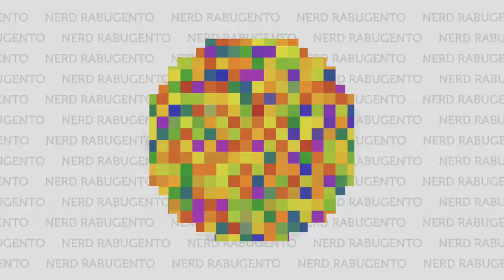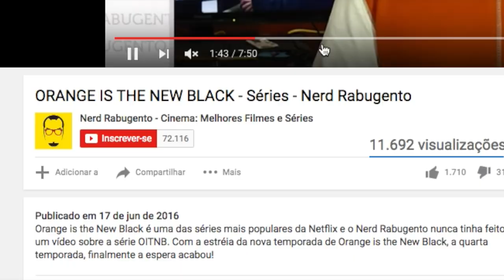DOIS CARAS LEGAIS - Filme - Nerd Rabugento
DOIS CARAS LEGAIS é o novo filme do Russell Crowe e Ryan Gosling dirigido por Shane Black, o diretor de Homem de Ferro 3 e Máquina Mortífera sobre dois detetives particulares muito loucos e que se passa nos anos setenta.

Neste vídeo tem: dois caras legais, the nice guys, russell crowe, ryan gosling, shane black, homem de ferro, homem de ferro 3, marvel, filme policial, policial, detetive, suspense, crime, caras, caras legais, comédia, engraçado, risada, divertido, dublado, legendado, filme dublado, filme legendado, netflix, net flix, melhores filmes, piores filmes, melhor filme, pior filme, filme, trailer e muito mais!

 ►► PATRÕES:

Rafael Aureliano
Airton Jr.
Marcus Guilherme
Madson Mariano
José Vanz
Quarto Mundo
Jesus Ferreira
Leandro Anduzezin
Leando Jacobsem
Marcus Guilherme
Ezequiel Polastrelli
Silvio Luis de Almeida
Gustavo Vellame
Thiago Tormena
Kairton Pereira

 ►► PADRINHOS:

Ricardo Silvério
Ronaldo Salles
Kelvin Foz
Rebeca Gerbase
Ana Soares
Ary O. J. Kash
Otavio Ugá
Ada Santana
Cristiano Lopes
Luis Henrique

 ►► APOIADORES:

Osmar Veiga